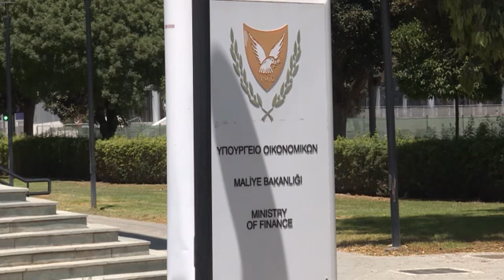Γρίφος οι προθέσεις Χριστοδουλίδη για τα μέλη της νέας κυβέρνησης